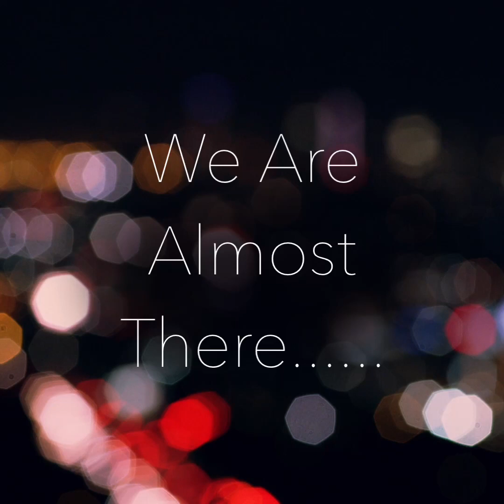A Message from Fr. Steve - 6/10/20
Fr. Steve talks about opening the Church for live Masses in the very near future!